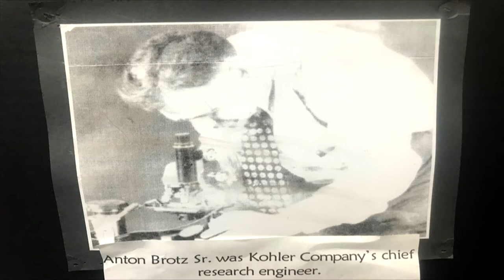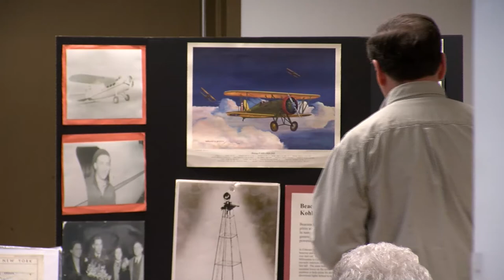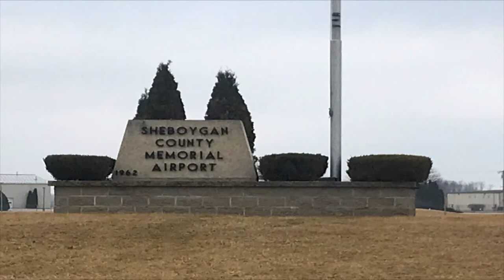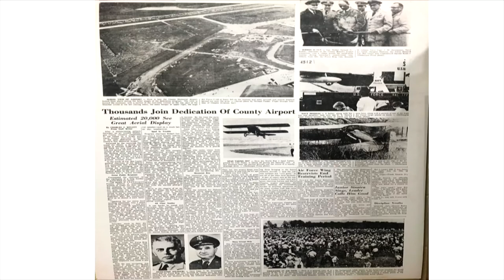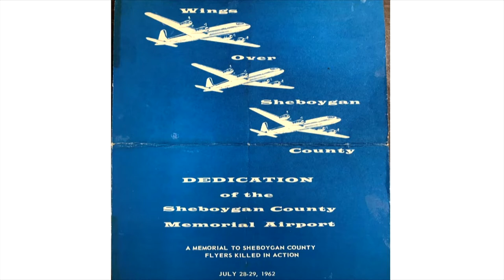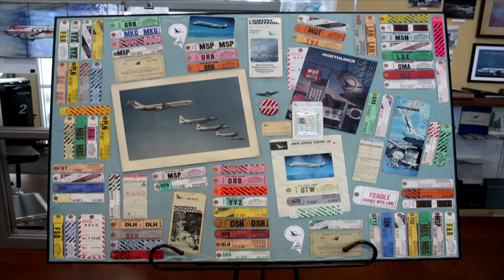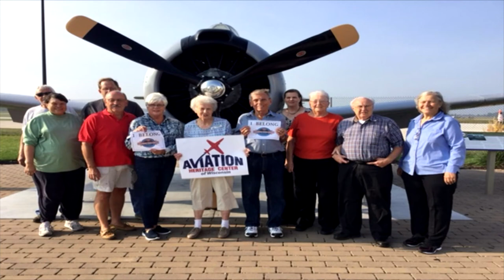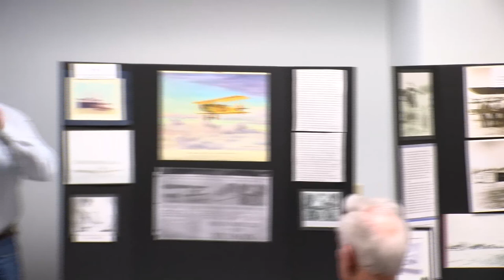Museum Speakers 03222022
Airplanes - Part 4 of 4 in the History of Transportation in Sheboygan County,  March 22, 2022. Historian Dan Miller and Director of Operations Dave Rudd from the Wisconsin Aviation Heritage Center.